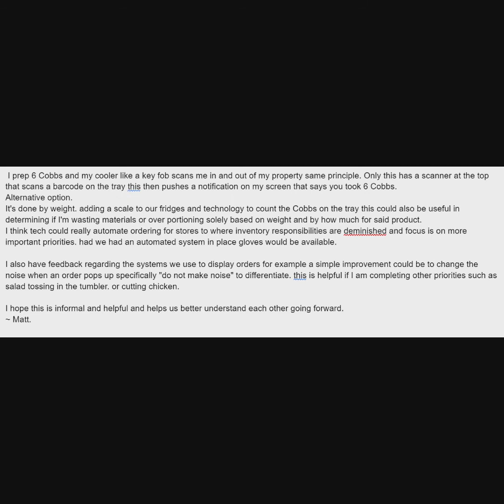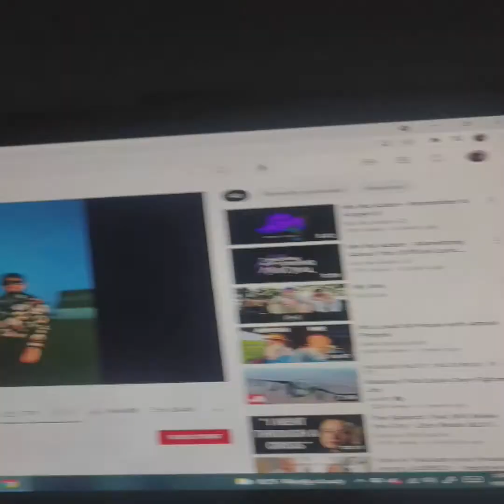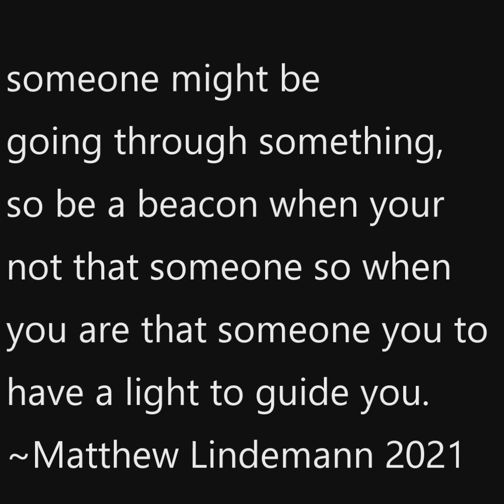im not fine but its alright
its alright going through stuff when your livinig the dream being you and who you are and having people accept you is a newer feeling for me and its exhilerating.